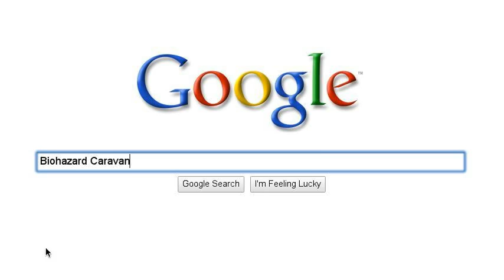LiquidGame awesomeness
For LG :)